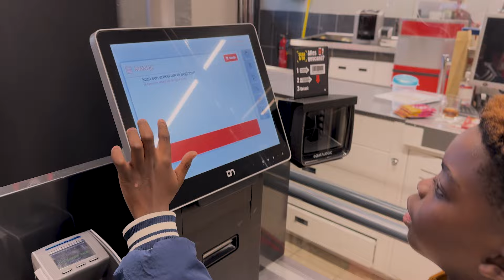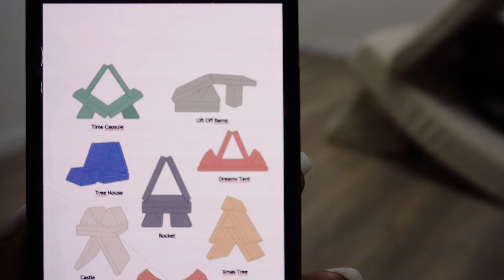J'NOAH STAAT IN EEN MAGAZINE & WE HEBBEN EEN NIEUWE BANK #81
De Funzy speelbank met 8% korting aanschaffen?

Hiiii, bedankt voor het kijken naar deze vlog!

In deze vlog heeft J'Noah een fotoshoot voor een Magazine, welke dit is houden we nog even geheim. Ook hebben wij een funzyspeelbank ontvangen! Gebruik mijn kortingscode: ZENEQUY8 voor 8% korting op jouw bestelling.

De hoezen van de Funzy speelsofa zijn wasbaar op 30°C (delicate was). Je hoeft je geen zorgen te maken over vlekken en rommel. Je kind kan zijn creatieve energie de vrije loop laten, terwijl je erop kan vertrouwen dat de bank altijd fris en schoon blijft.

Mij volgen?